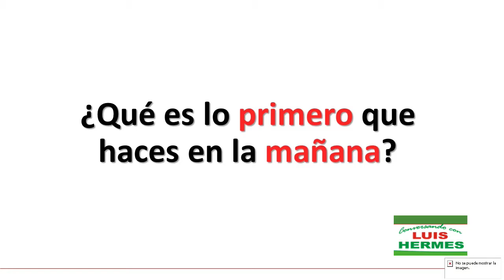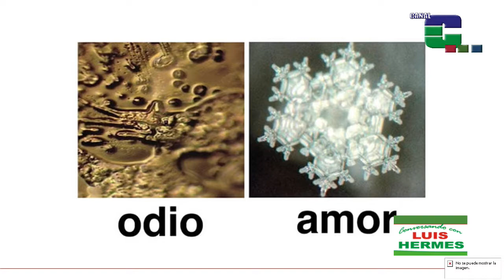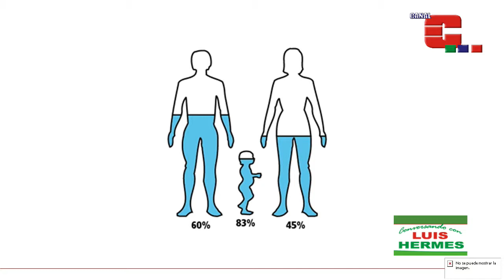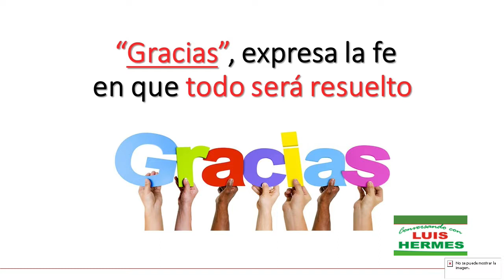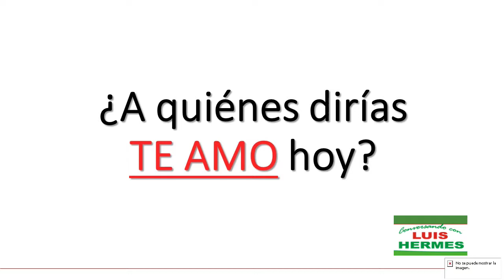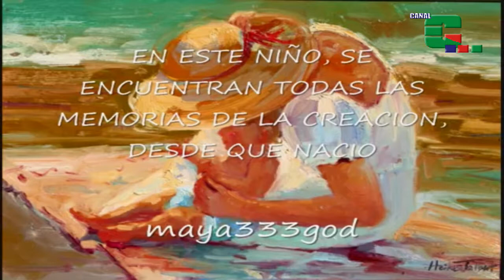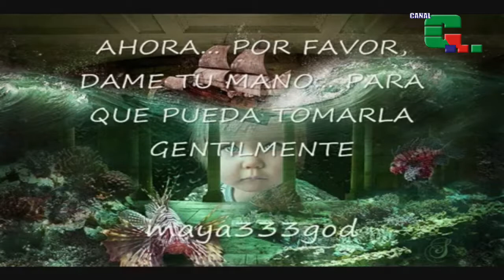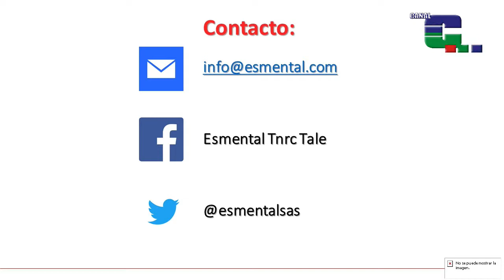ESMENTAL. Conversando con Luis Hermes 05 agosto 2017